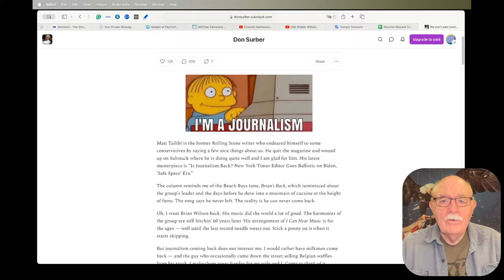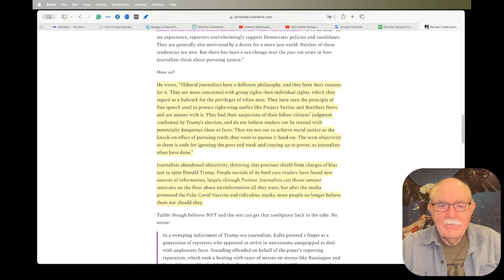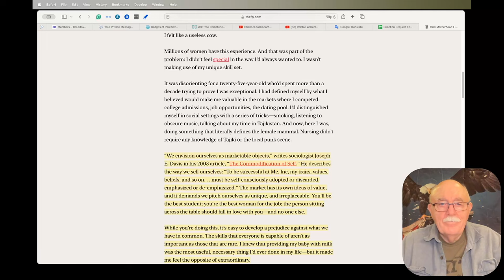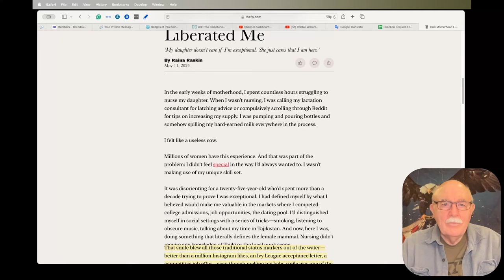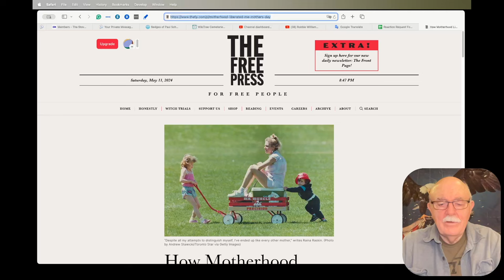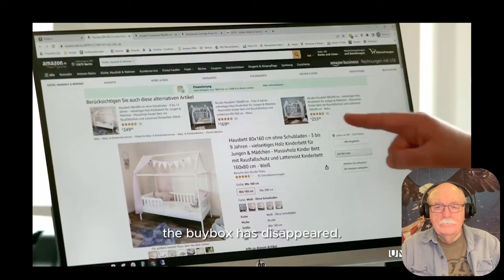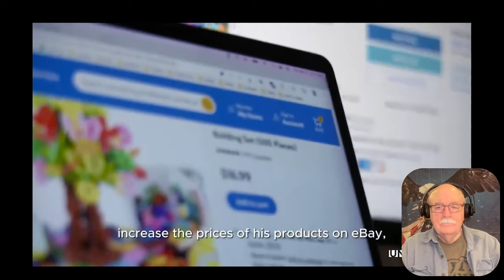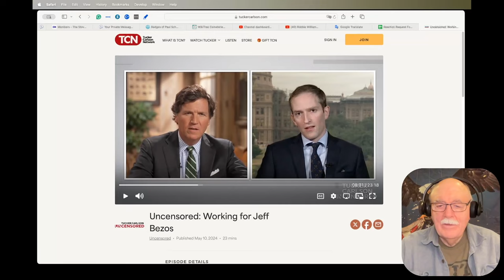Daily News Clips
Are the Lawfare Attacks on Donald Trump Falling Apart?

How Motherhood Liberated Me
‘My daughter doesn’t care if I’m exceptional. She just cares that I am hers.’